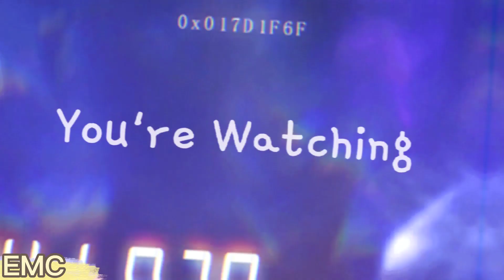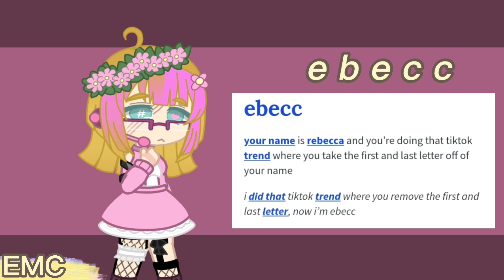Remove the first and last letter of your name [] DSAF [] GC